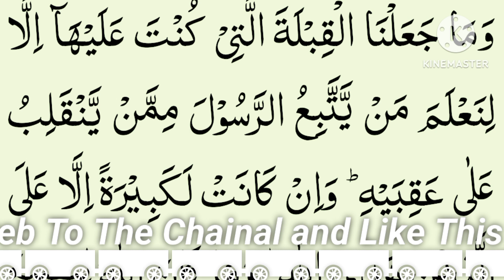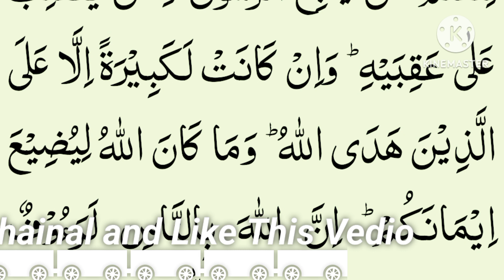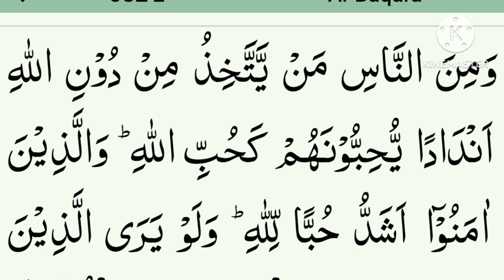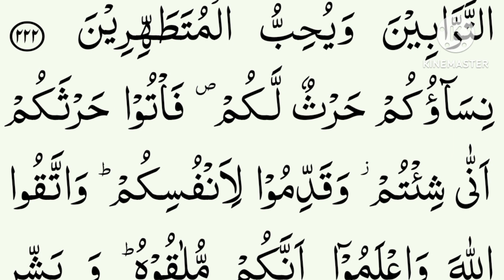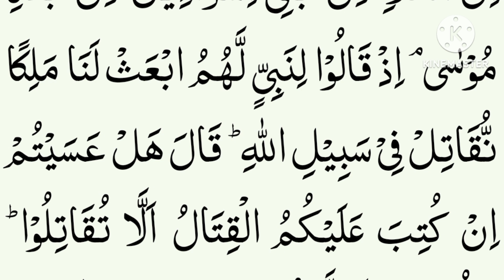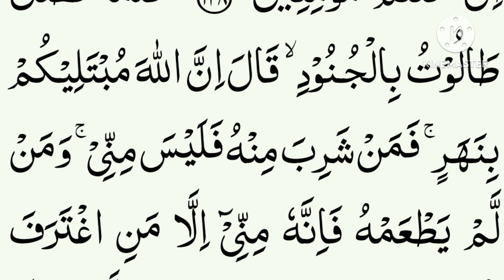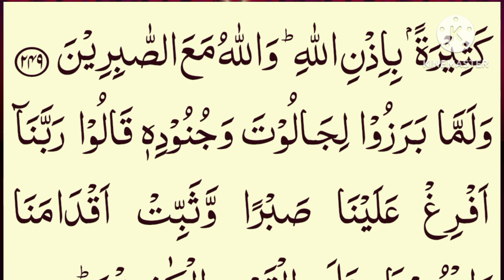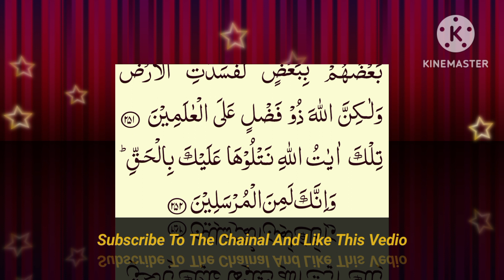Surah Al-Baqarah Part 2 | By Sheikh Sajjad Ur Rahman Asim(HD) With Arbic | سورة البقرہ